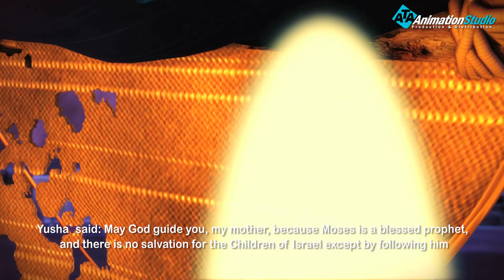ما هي حكاية الجدار في القرية .. و حديث هام للخضر عن اهل القرية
قصص الكهف
 المسلسل يدور حول أحداث سورة الكهف والتى تتضمن ثلاث قصص
فتية الكهف (١٠ حلقات)
موسى والخضر (١٠ حلقات)
وذو القرنين (١٠ حلقات)